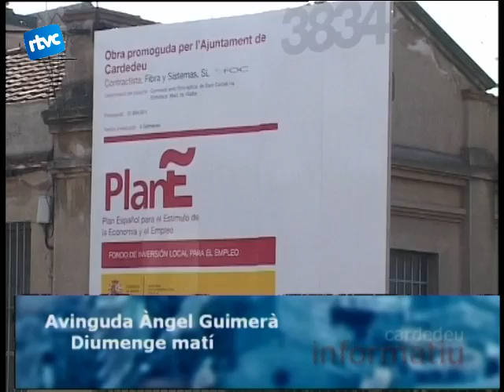02 L'Ajuntament substitueix el wimax per la fibra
A finals del més de gener ja us vam explicar la partida que lajuntament va rebre del FEIL, el fons estatal dinversió local.
Un dels projectes al qual es destinaran prop de 60.000 euros és la connexió dels edificis municipals amb fibra òptica i els treballs ja han començat.